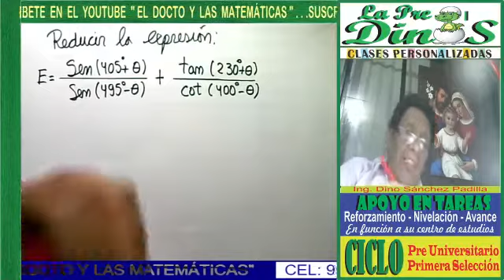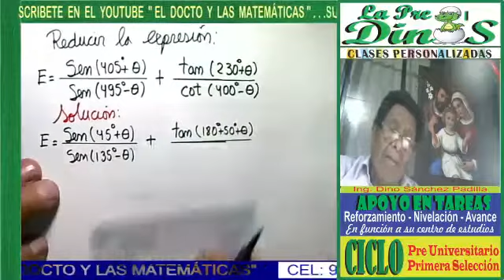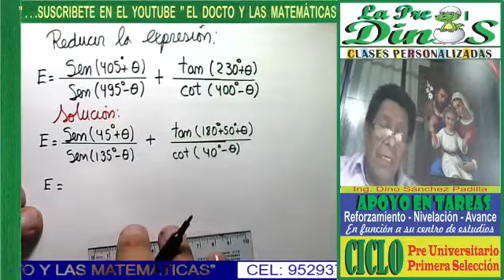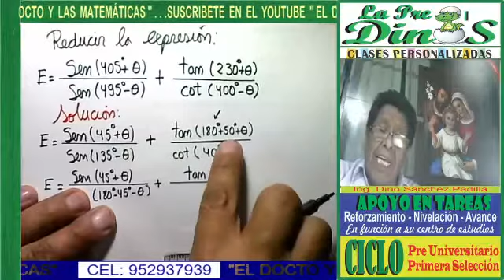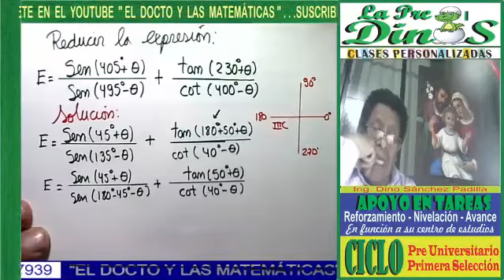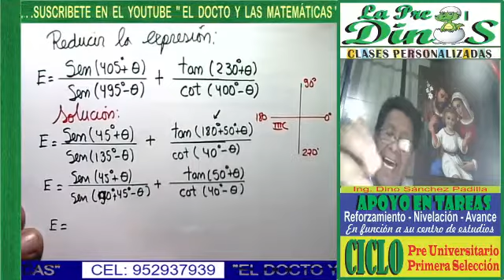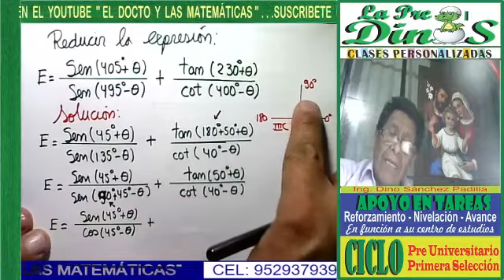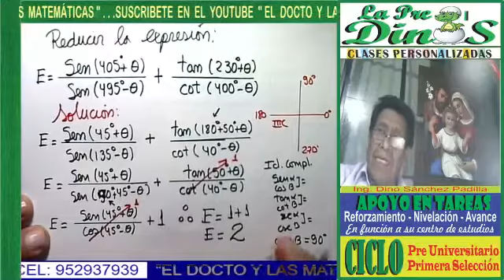REDUCCIÓN AL PRIMER CUADRANTE 18